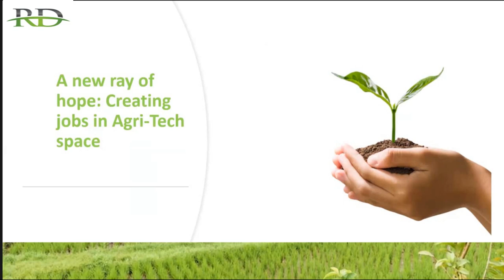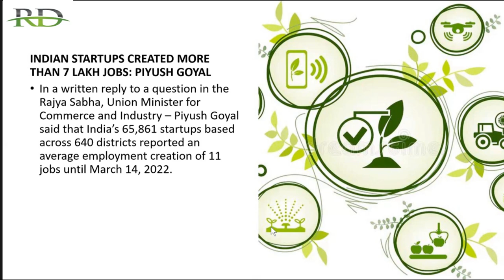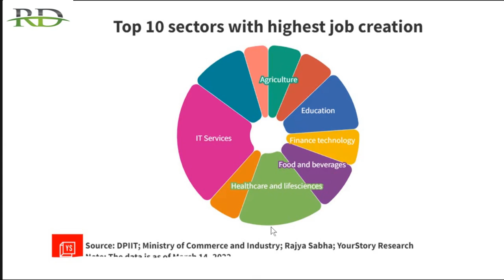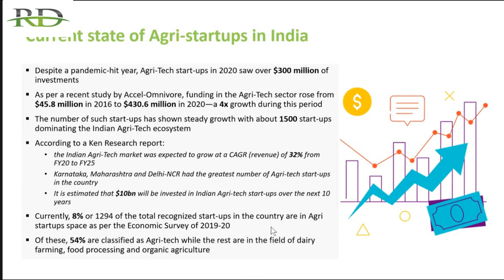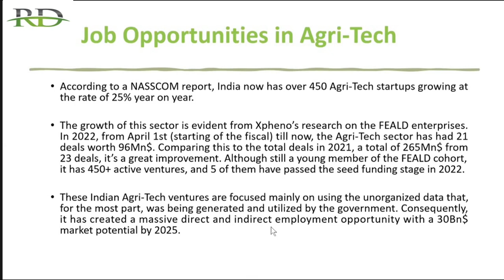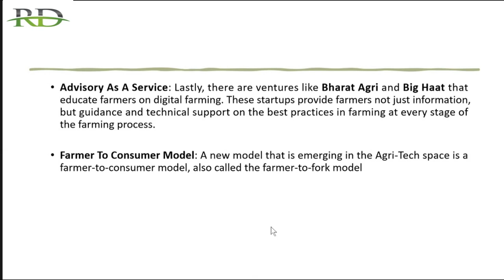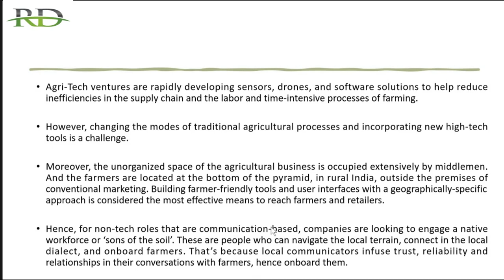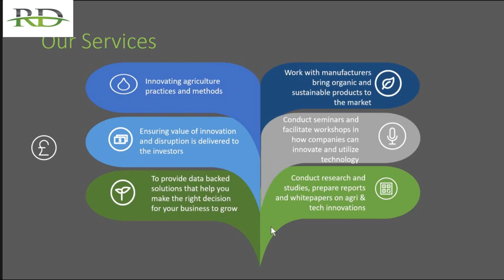A New Ray of Hope Agri Tech Space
Discover the new ray of hope in the Agri Tech space in this concise video! Explore how innovative technologies are revolutionizing agriculture, from smart farming solutions and precision agriculture to sustainable practices that promise a brighter future for food production. Join us in celebrating the potential of Agri Tech to address global agricultural challenges and ensure a more sustainable and abundant food supply.